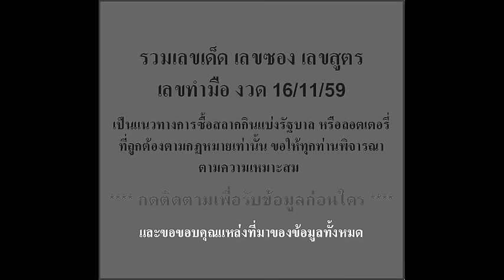เลขเด็ด หลักหน่วยบน 16/11/59 หกตัว ชอบตัวไหน...จับเอาเอง....